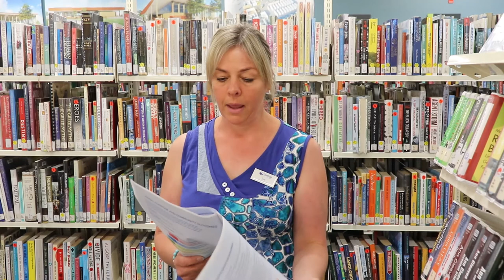Long Term Plan Early Engagement - People of Motueka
Motueka! What is most important to you? Before lockdown started we asked some Motueka locals what they think the most important strategic priority is for Council to focus on, and how they think we could do that - this is what they had to say!